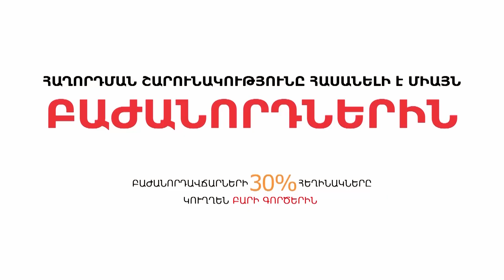Մերձկասպյան թուրքերը փորձում են քրդերին ներքաշել հայերի դեմ պատերազմի մեջ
Հաղորդման ամբողջական տարբերակը հասանելի է այս հղումով միայն Լրատվական ռադիոյի մուլտիմեդիա հարթակի բաժանորդներին

Լիբիայում ռուս-թուրքական բախումները ևս մեկ ճակատ են ռուս-թուրքական հակամարտությունում: Իսկ մենք համոզվա՞ծ ենք, որ ևս մեկ ճակատի ստեղծում չէ մերձկասպյան թուրքերի հայտարարությունը. «Հայաստանից պոկում ենք 20.000 քառակուսի կիլոմետր, ստեղծում ենք Արևմտյան Ադրբեջան»: Մերձկասպյան թուրքերը սկսել են ակտիվորեն խոսել Կարմիր Քրդստանի մասին. այստեղ էլ շահ ունեն: Կարմիր Քրդստանի, «քրդաբնակ» Քարվաճառի և Լաչինի անունը տալով՝ փորձում են քրդերին ներքաշել հայերի դեմ պատերազմի մեջ, իսկ իրականում այդպիսով ռուս-թուրքական հակադրությունների մեջ ևս մեկ ճակատ բացել: